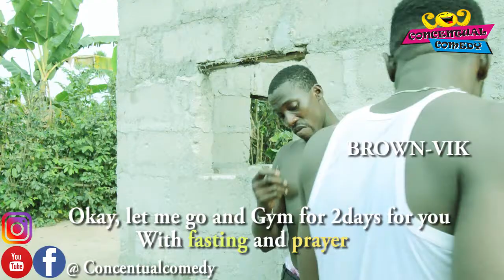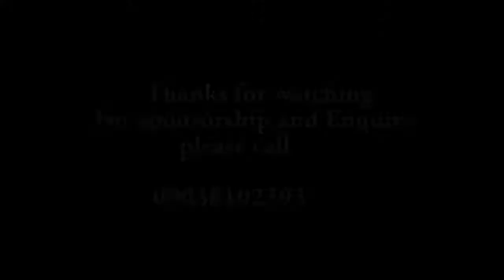Concentualcomedy-Episode 17 (Arrest Him)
This is a platform created to make you laugh and forget your sorrows...That is if you have one